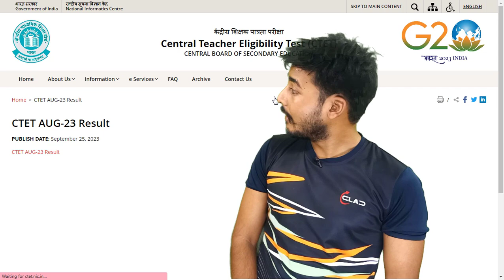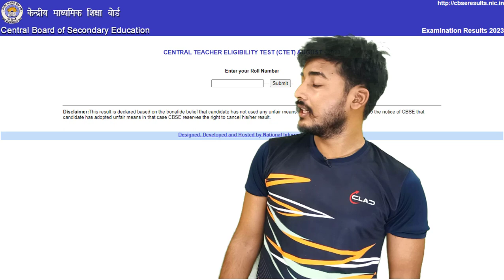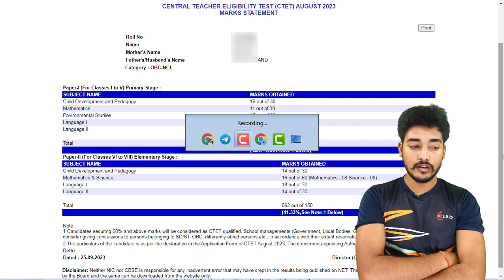CTET Result Out !! 2023 | CTET रिजल्ट आ गया !!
CTET Result 2023 is disclosed on 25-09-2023

ctet result 2023 notification
ctet result 2023 normalisation
sarkari result ctet 2023 notification